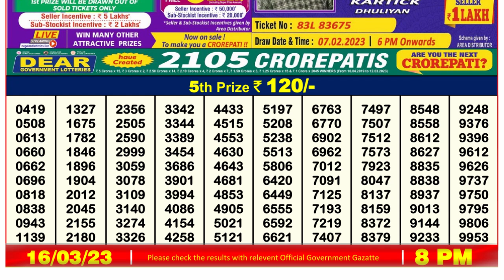Dear Lottery Sambad 8pm today 16.03.23 Nagaland State Lottery Result